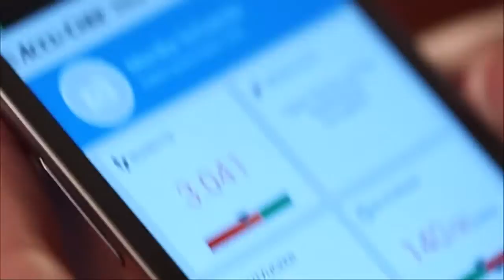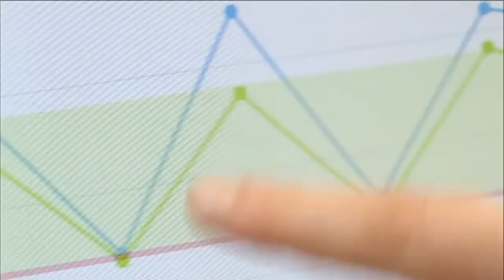Irfan Khan, SAP | SAP SapphireNow 2016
01. Irfan KhanSAPVisits theCUBE!. (00:20)
02. What Is Your Take On The Shift From Hadoop To Hana. (01:00)
03. Explain How Hana Is Segmented For The Customer. (03:27)
04. Is This A Developer Ramp To SAP. (04:50)
05. How Should An Executive Think About Digitization. (05:25)
06. How Are You Helping Customers Put Value To The Data. (07:56)
07. Is The Big Thing Having A Horizontally Traversal Data Plane. (09:49)
08. What Is Your Vision Around Your Plans. (11:41)

HANA’s disruption and reinforcement of data management

by Gabriel Pesek | May 202016

Accessibility and reliability are strong qualities in any software or hardware environmentbut for the HANA cloud platformbeing show-cased at SAP SapphireNOW conferencethose are the bywords for design and customer approaches.

Irfan KhanCTO of Global Customer Operations at SAP SEsat down to talk with John Furrier (@furrier) and Peter Burris (@plburris)cohosts of theCUBEfrom the SiliconANGLE Media teamabout how HANA has affected its place in the tech markethow the market is responding and where the market will go from here.

From disruption to reliability

“HANA started off as a disruptive technology” Khan noted“which was perhaps conceived as being a response to a lot of internal challenges we were running into.” As the answers to these challenges continued to develop in finesse and versatilitythe focus on data analysis grew more pronounced.

“HANA came into the market focusing on analytics to start withgoing full circle into being able to do transactionality as welland where we are today” Khan continued. “I think Hadoop is now being recognized as a de facto data-operating system … but it’s still lacking the compute capabilities.”

SAP applications need to have a system of recordKhan emphasizedadding that “HANA is a system of recordit has a database capabilitybut ultimately HANA is not just a databaseit’s an entire platformwith integration and application servicesand of course with data services.”

Trends and growth

Khan explained that he thinks there are five prevailing trends that are fueling the need to go digital. “The first thing is about hyperconnectivity” he said.. “If we understand that data and information is not just consumedit’s created in a variety of places … and is connected. … The second thing is about the scale of the cloud. … And then you’ve got cloudon top of which you’ve got cyber-securityand a host of other thingsincluding IoT.”

These things are all fueling the need to become digitally aware enterprisesKhan explainedsaying“And what’s ultimately happening is that business transformation is happeningbecause somebody without any premiseswithout any assetscomes along and disrupts a business. … Digital transformation at the executive level is about not just survivingit’s about thriving.”